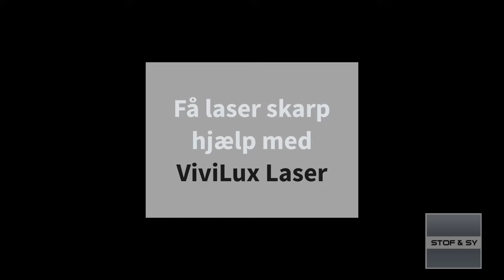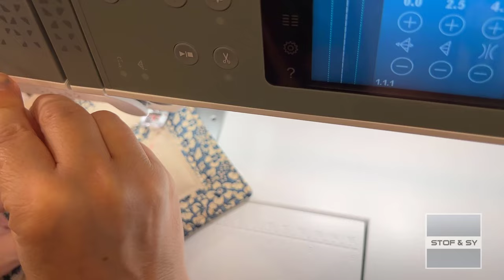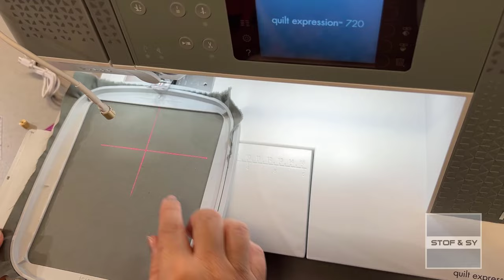Få laser skarp hjælp med Vivilux Laser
Lene demonstrerer den smarte laser fra Vivilux, der kan lave laser skarpe sylinier, præcise punkter og hjælpe med at placere dine broderier